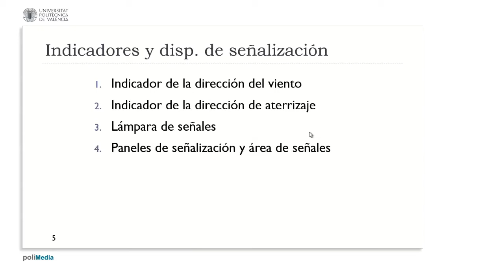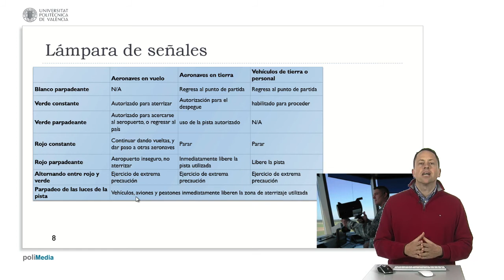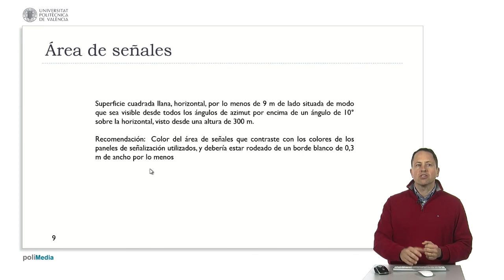Indicadores y dispositivos de señalización| UPV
Título: Indicadores y dispositivos de señalización

Descripción automática: En este video, se abordan diferentes indicadores y dispositivos de señalización utilizados en aeródromos. Se comienza describiendo el indicador de dirección del viento, presente en casi todos los aeródromos, que muestra la dirección en la que el viento está soplando mediante una veleta o similar.

Luego se menciona el indicador de dirección de aterrizaje, que es menos común y se representa como una 'T' giratoria, que indica la dirección de aterrizaje y puede incluir luces para su visualización.

Se explica el uso de la lámpara de señales, la cual se recurre cuando las comunicaciones de radio fallan. La torre de control usa este sistema luminoso para dar instrucciones a los aviones y vehículos de tierra. Cada color y patrón de luz (verde constante, parpadeante, rojo constante, rojo parpadeante) tiene un significado específico, como autorización para aterrizar, aproximarse al aeropuerto, continuar en patrón de espera o la indicación de condiciones de aeropuerto inseguro.

Finalmente, se menciona el área de señales, que es una superficie plana y cuadrada de al menos nueve metros de lado, de color que contraste con los paneles de señalización y rodeada por un borde blanco. Se coloca a una altura y posición que sea visible desde varios ángulos para dar información a los aviones mediante paneles colocados dentro de esta área.